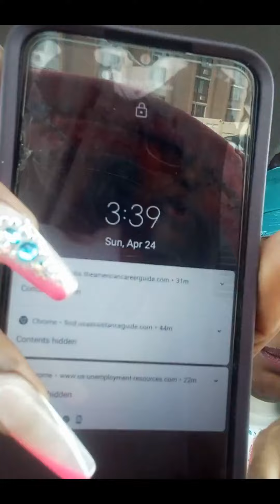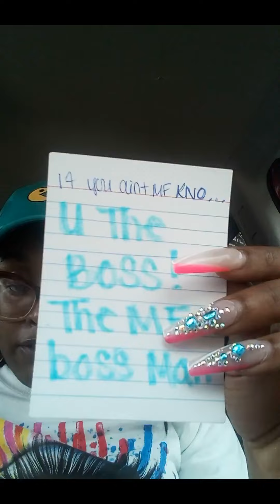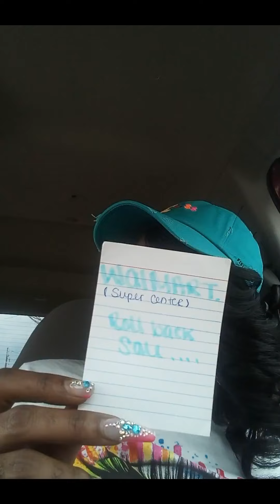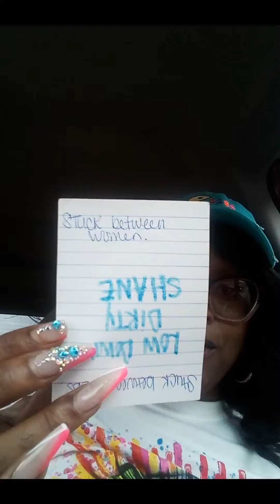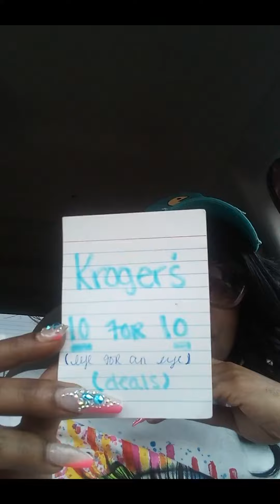DivineFeminine👑 defensive cuz DivineMasculine👑 building an all ⭐ team 👀 cloudy vision PT.1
✨🔮✨Grand Rising to my 👑kings and 👑queens
welcome to the Melanin Nation Gang. My name is 👑Nubian👽 aka Intuitive Time With NUBI and I come to give DF, DM, karmic, and collective readings.
I am a beginner so some cards I may not call out by the correct name. However the messages will still come as channeled messages. I do not do any personals or zodiacs at this time for that reasoning, but look forward to doing so in the future. When I do, it will be informed and most likely started off with the Cancer🦀 zodiac. Due to that is my sign.
(👑🍵I'm getting use to how much energy this takes🤞 and I will not come give messages that are not ordained💅)
I also may use unconventional tools to give my readings. Please know that all my reads are timeless and to take what resonates with you. Also keep in mind that time is not real and everyone's life cycle is different. Energy (fem/masc) can be fluent so switch the roles
 when needed. When you run into this video it will be time for you to hear those messages. ✨🔮✨
✨🧿✨I would like to thank Everyone who supports this channel in any form 🥰🥰🥰🥰. I'm looking forward to finding my soul tribe and learning from you all, as you all me.✨🧿✨
💫🛸Melanin Nation Melanin Gang Melanin PopN Melanin takN ova Period 💅 🛸💫
($) $Nubian9292
(Personal FB)
Takayla Immadowhatiwant Thompson